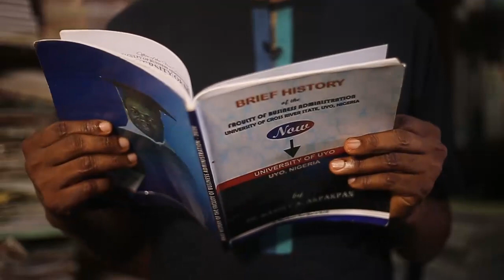Meet a passionate alumnus and former student of Dr. Akpakpan, Mr. Patrick Effiong